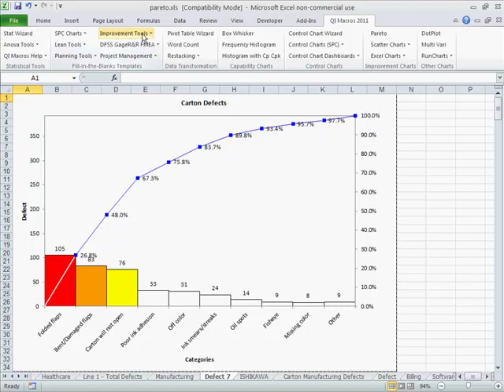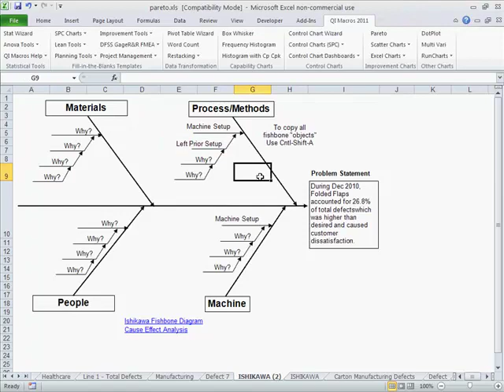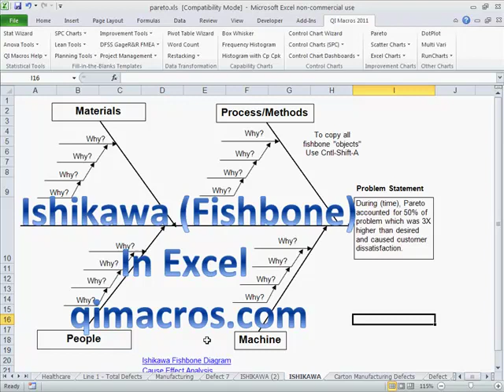Ishikawa-Fishbone Diagrams in Excel 2010-2019 and Office 365, with the QI Macros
Fishbone or Ishikawa Diagrams are one way of capturing root causes in Six Sigma. So, after you've done your Control Chart and narrowed your focus with a Pareto Chart, the Fishbone Diagram is the way to capture the improvement.

Now usually, we've come to this this process by some hooker crooks so we've gotten down to some data. Here you can see we have 3 big bars, folded flaps is the biggest.

We could actually have teams work on each one of these bars. So, we'd like to insert a Fishbone Diagram. I click on improvement tools, Ishikawa or Fishbone Diagram in the QI Macros. Then, I can right click on Ishikawa and choose move or copy.

I'm going to move that to Pareto, and I'm going to move it in here right before my other fishbone diagram.

Here you can see we've got our Fishbone Diagram, and folded flaps was 26.8% of the total. So, let's say during December 2010, folded flaps accounted for 26.8% of total defects, which was higher than desired and caused customer dissatisfaction, rework, lost profit, or anything that you want to put in there. That’s the problem statement that came from our Pareto Chart.

Now, we could make one of these for each one of the other bars, and then we would start asking why? Why did our process cause folded flap problems? Well, maybe it's a machine setup. There's a process for that—it's not the machine that is the problem.

Then we go, why is it that way? Well, left prior set up. Well, why are we leaving prior setup? Shift change, I don't know what it is, but you can get the idea.

Then if you need to duplicate any of these, you just click on the little square bars, select them, and you can choose copy. Then, we can just choose paste, and it'll stick one in here and we can drag or drop that wherever we want it to be.

So, you can draw Fishbone Diagrams very easy using the QI Macros. If you go to qimacros.com you can download a free 30-day trial and try this out for yourself.

That’s the next step in solving problems—Control Charts, Pareto Charts, Fishbones, and the next one is Countermeasures.